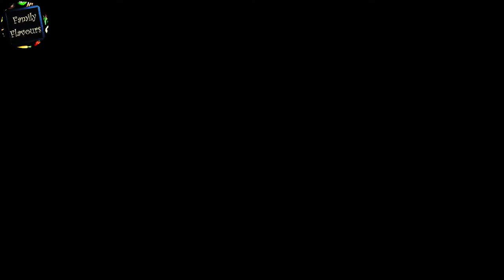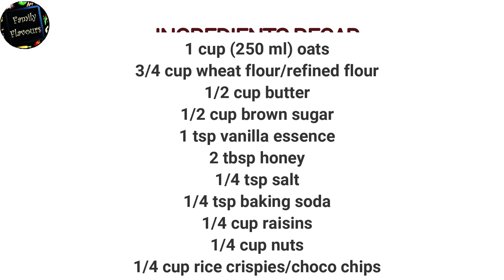Healthy, Easy Oats Raisin Cookies! I ഹെല്ത്തി ഈസി ഓട്സ് കുക്കിസ്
Hello Everyone! This is a simple recipe for making healthy oats cookies.